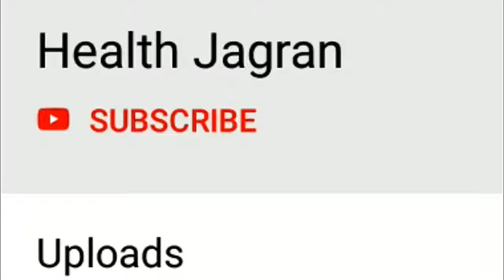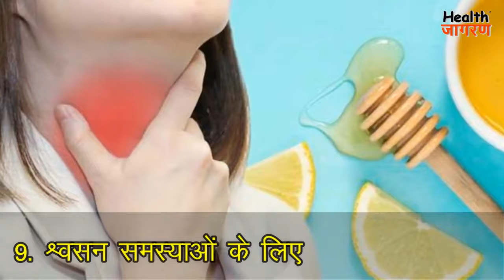नींबू के फायदे | Lemon or Lime health benefits in Viral, Fungal Infection, Boost immunity at home